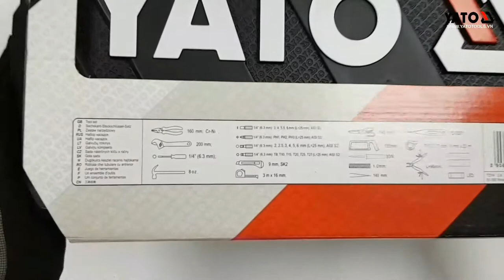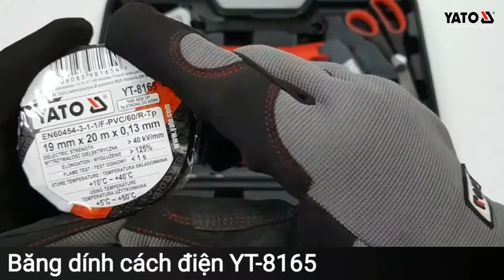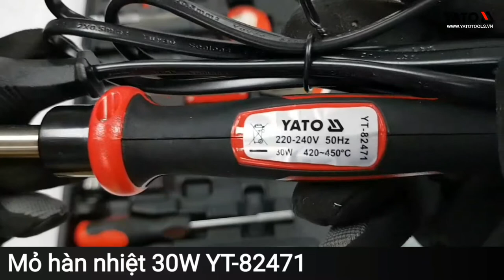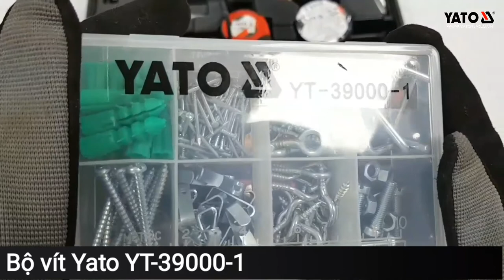🎬 [DỤNG CỤ CẦM TAY] 🎬 BỘ DỤNG CỤ SỬA CHỮA TỔNG HỢP YATO YT-39291 169 MÓN💲Giá: 1.750K 📱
BỘ DỤNG CỤ SỬA CHỮA TỔNG HỢP YATO YT-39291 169 CHI TIẾT

Bộ dụng cụ sửa chữa tổng hợp Yato YT-39291 gồm những công cụ không thể thiếu trong bộ trang thiết bị dụng cụ sửa chữa tại nhà máy, công ty xưởng cơ khí, hoặc sửa chữa tại gia đình, v.v… với nhiều dụng cụ có chức năng.

Bộ dụng cụ sửa chữa tổng hợp Yato YT-39291  là sản phẩm mang thương hiệu Yato Ba Lan, được sản xuất theo tiêu chuẩn Châu Âu, đạt chất lượng ISO 9001:2008.

Sản phẩm có 169 chi tiết được cố định bên trong hộp vải giúp cho việc bảo quản, tránh thất thoát rơi vãi.

Các sản phẩm Bộ đồ nghề sửa chữa đa năng Yato được nhập khẩu và phân phối tại Việt Nam đều có dán tem chống hàng giả của Bộ công an. Khách hàng có thể hoàn toàn an tâm lựa chọn và sử dụng.